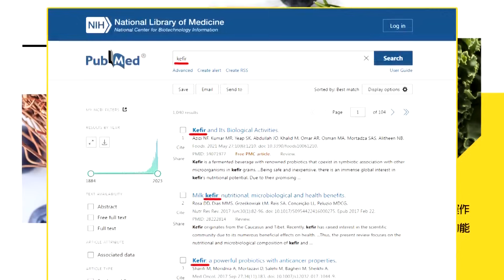【頭條開講】太瘋狂啦!買車拚手機!華為問界訂單飆高!M60成大功臣?庫克不認輸華為!蘋果第四季財報這麼說!20231103@頭條開講HeadlinesTalk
【LIVE頭條開講】華為瘋!嚇呆庫克!買問界拚M60手機?美無人機介入以哈戰!救人質你信?布林肯到加薩戰區叫停?以色列不給臉嗆不可能?20231103完整版@HeadlinesTalk

請鎖定《頭條開講》YouTube頻道/每週一至週五20:00-22:00